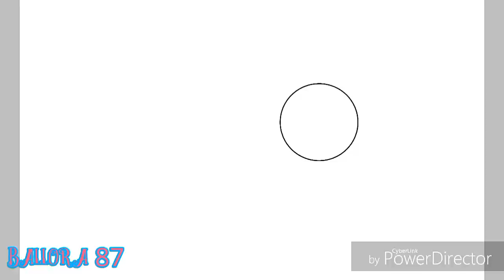Selfie time with my friends [speedpaint]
So i made this for my friends and I'm bored so i made this hope you like it and enjoy